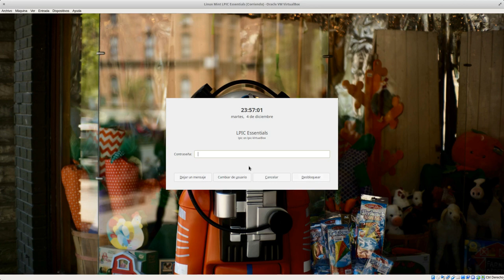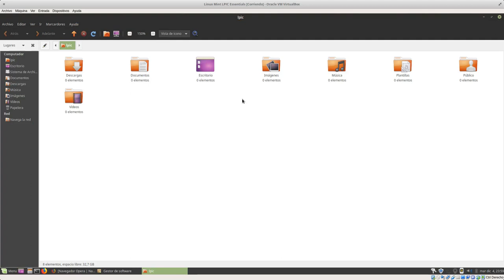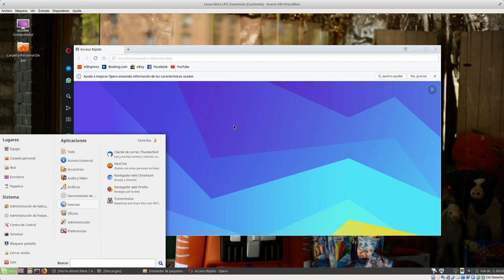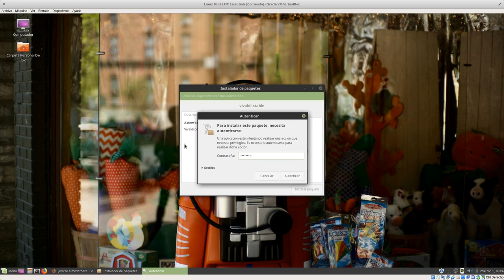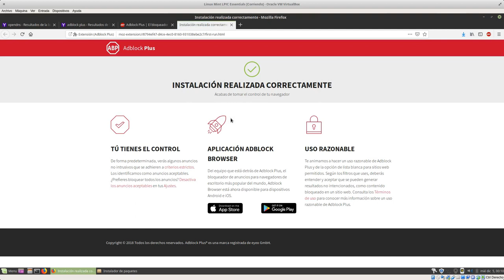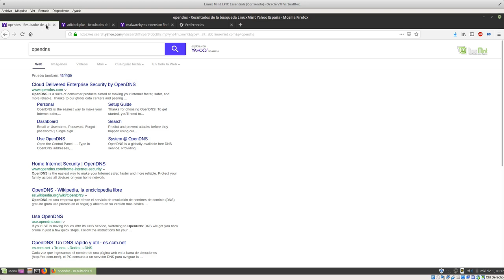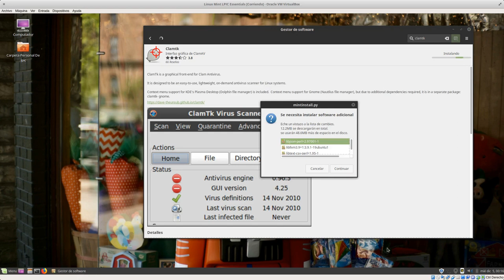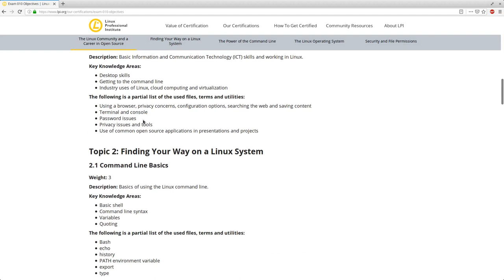LPIC Essentials Tema 1 - 1.4.1.3 Habilidades de Escritorio Parte 3